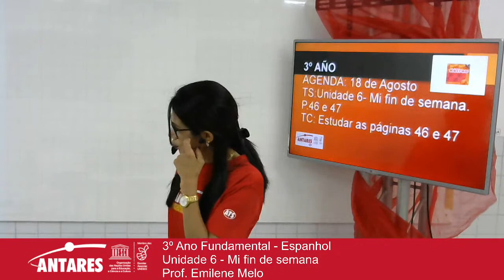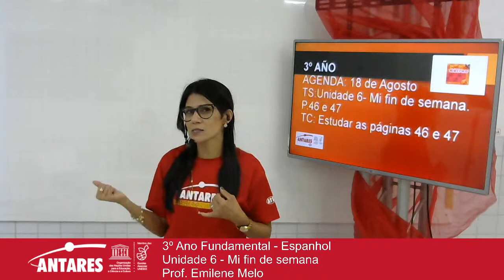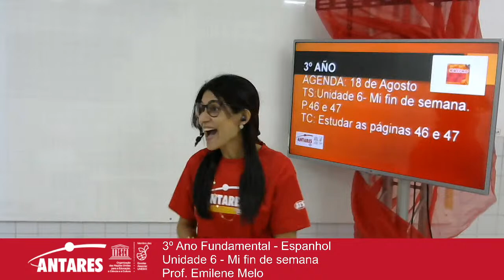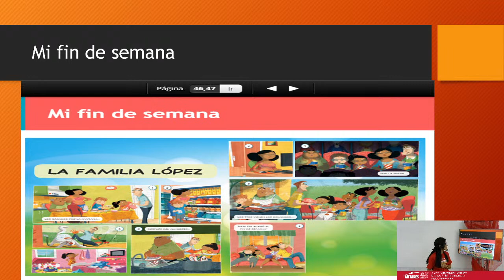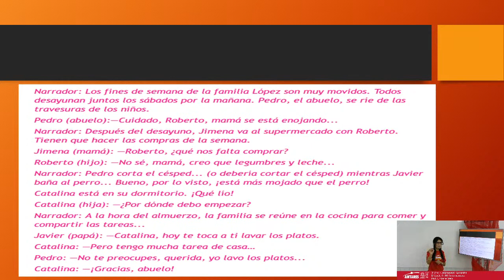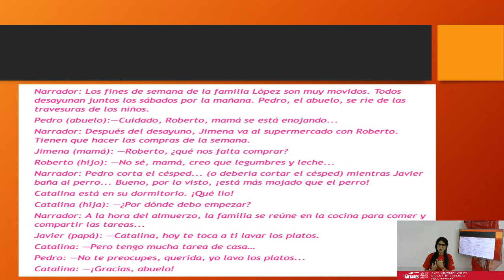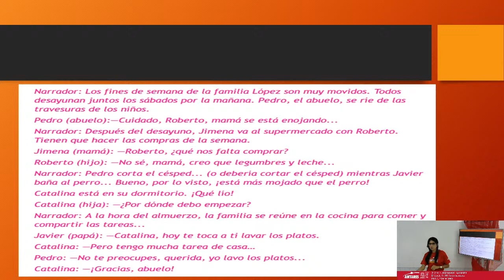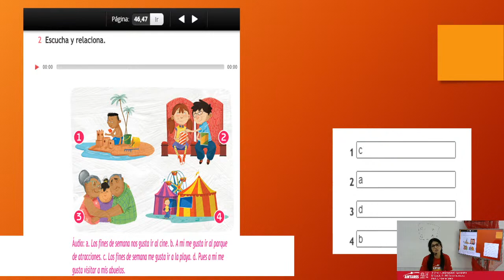3º Ano Fundamental - Espanhol - Unidade 6 - Mi fin de semana - Prof. Emilene Melo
3º Ano Fundamental - Espanhol
Unidade 6 - Mi fin de semana
Prof. Emilene Melo